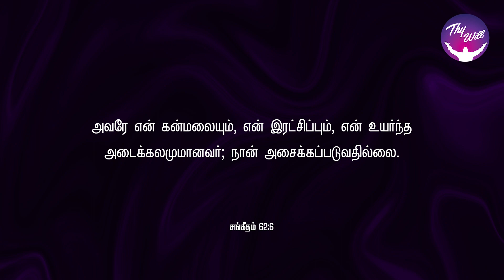For my hope is from Him | நான் நம்புகிறது அவராலே வரும் | God Morning | RBU Shyam Kumar